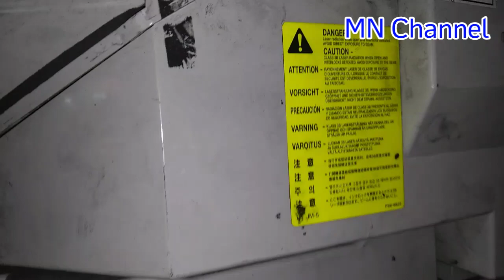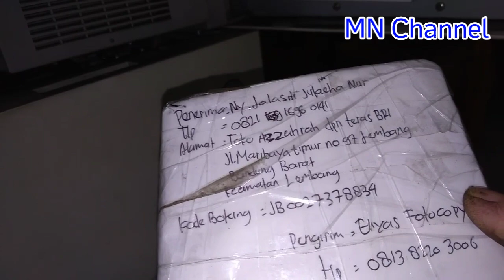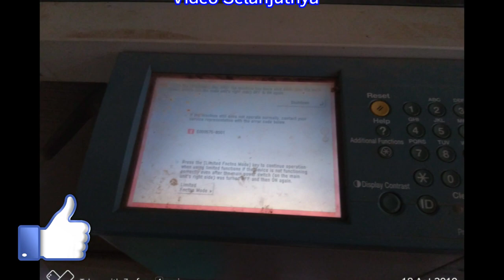100% Berhasil!! Mengatasi Error 00025-0001 pada mesin fotocopy Ir 5075